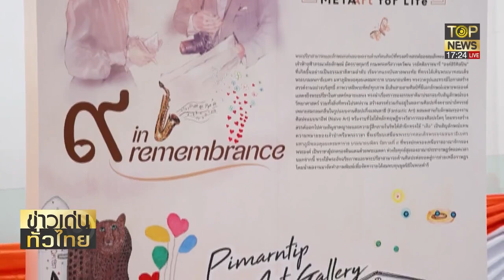ลูกสาว แค้น แจ้งจับพ่อแท้ๆหลังหิ้วแมวสุดรักไปปล่อยจนถูกรถชนตาย | ข่าวเด่นทั่วไทย | ช่วง 1 | TOP NEWS